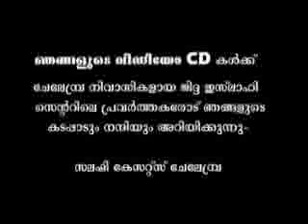001 Piravi 1 a.flv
CHELAMBRA SAMVADAM
N.V.ZAKARIYYA, ABDUL RAHIMAN SALAFI
ALI MANIKFAN,ABDUL SALAM SULLAMI, KOYAKKUTTY FAROOQUI